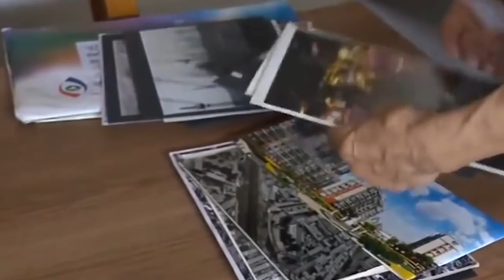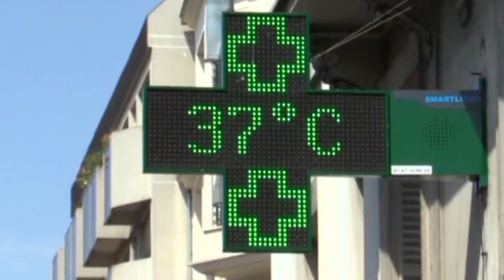phrase 8 Moments When Mother Nature Enraged